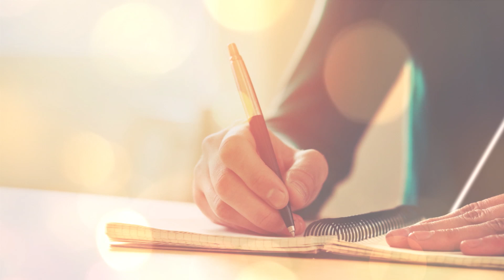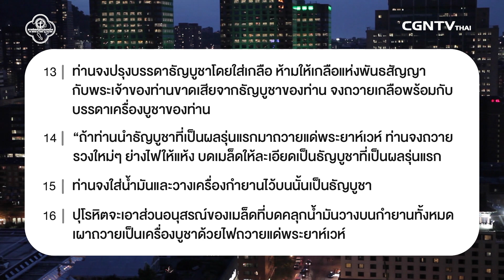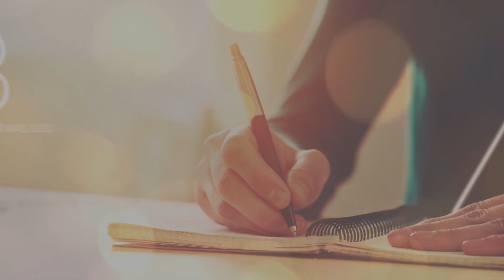130819 วันนี้เรามาเฝ้าเดี่ยวกันใน เลวีนิติ บทที่ 2 ข้อ 1 ถึง 16 กับ อาจารย์วาระ มีชูธน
ชีวิตของคุณเป็นพระพรที่ได้มาจากพระเจ้าและพระเจ้าทำงานเสมออยู่ในชีวิตของคุณ เพราะคุณคือลูกของพระเจ้า

มาร่วมเฝ้าเดี่ยวด้วยกันในรายการ Living Life กับ อาจารย์วาระ มีชูธน ในพระธรรม เลวีนิติ บทที่ 2 ข้อ 1 ถึง 16